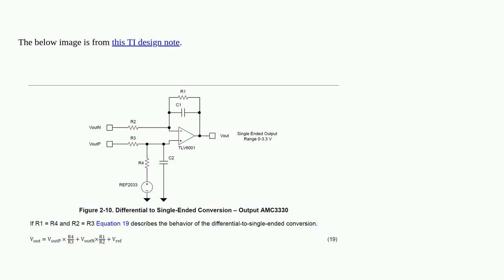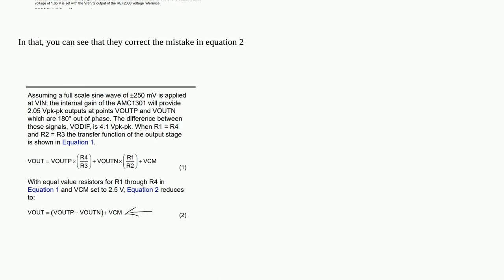TI Design note Differential to Single-Ended Conversion clarification needed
A special thanks goes out to the community

  circuit-analysis analog operational-amplifier circuit-design